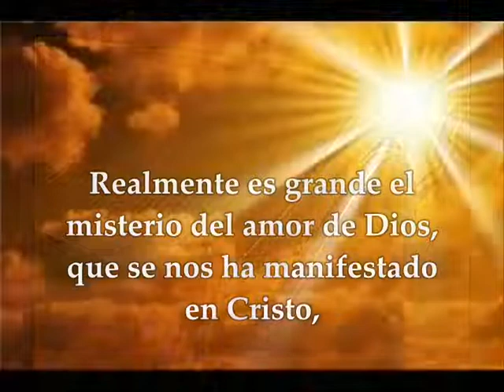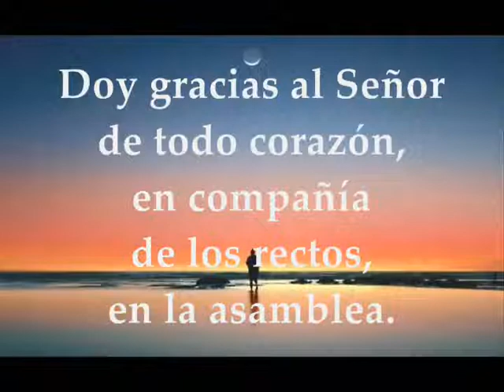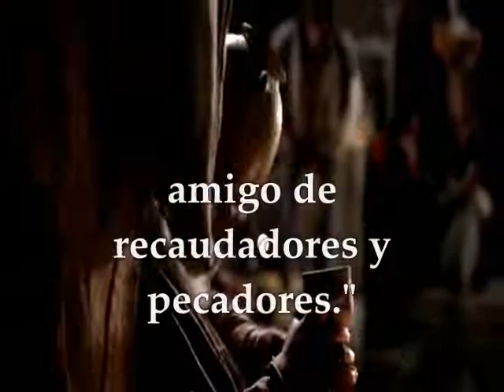Evangelio Miércoles 18 de Septiembre de 2019 | LUCAS 7,31-35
Evangelio y lecturas del MIÉRCOLES 18 DE SEPTIEMBRE DE 2019 SEMANA XXIV DEL TIEMPO ORDINARIO CICLO C Primera Lectura: De la primera carta del apóstol san Pablo a Timoteo 1Tm 3,14-16 Salmo 110,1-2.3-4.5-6 R/. Grandes son las obras del Señor Evangelio según san Lucas 7,31-35